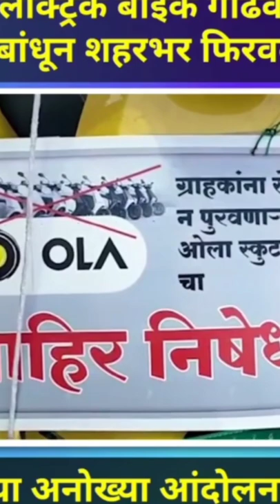Ola S1 Pro Electric scooter को गधे से बांधकर खींचना पड़ा 🤦 😂😂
channel Name - SMARTPHONE HUB

hello friends ajj ki iss video ma Mane apko bataya ha ke maharastra ka rahene wale ekk person ka ola s1 pro electric scooter kharab ho gaye Orr jab company na unki complaint nahi sune to unhone donkey se bandh kar apne electric scooter ko kichwaya

video link

कभी ना ले Electric scooter 🤔E Scooters में लगती है आग ?? || smartphone hub